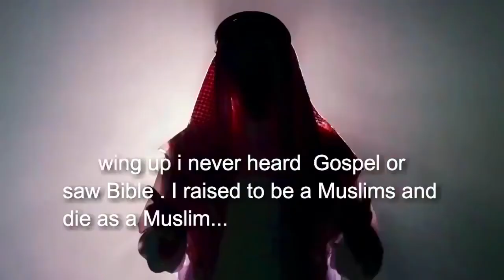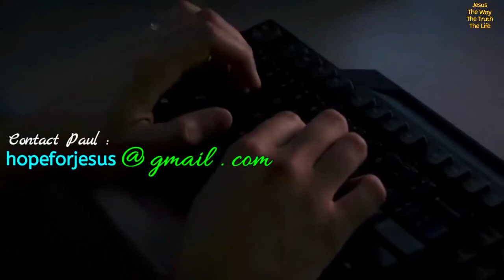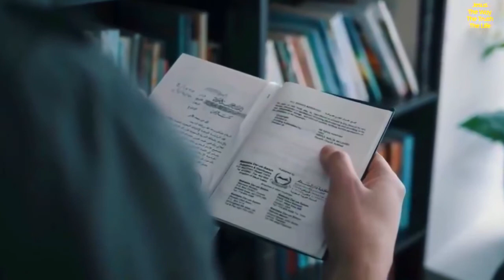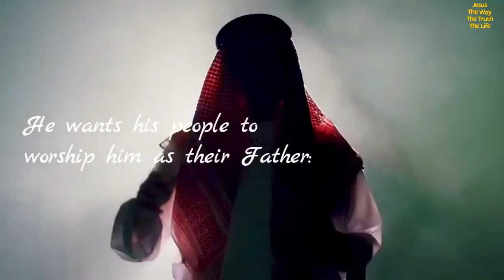From Arab Sunni Muslim To Christian PAUL